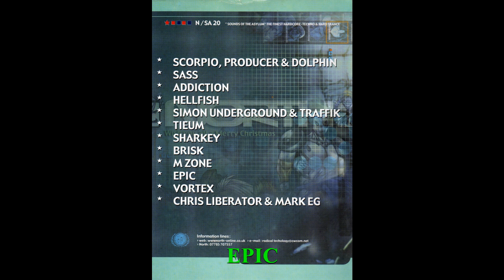EPIC @ NORTH - NSA 20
This video is EPIC @ NORTH NSA 20

North Radical Technology, North Radical Technology tape packs, North NSA, North And Tomorrows World. North NSA 20,

H4TC